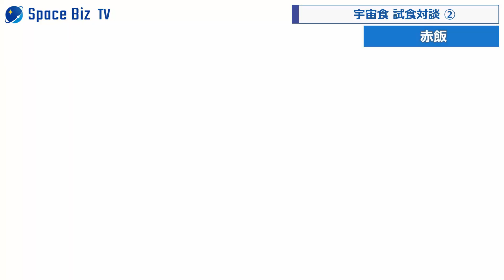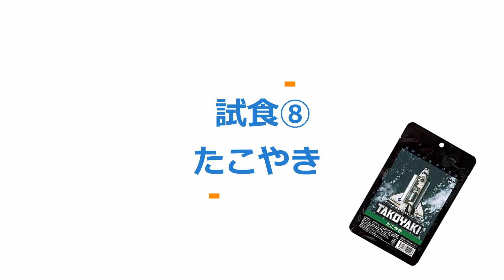【宇宙食 試食対談】総集編①～⑳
みんな気になる宇宙食を実食していくコーナーの「総集編」です。

①　0:08　いちごアイス
②　5:21　赤飯
③　11:50　鮭おにぎり
④　16:57　ミルクパン
⑤　23:55　お好み焼き
⑥　29:18　エビピラフ
⑦　34:27　チキンライス
⑧　38:48　たこやき
⑨　44:04　エビグラタン
⑩　48:50　やきとり缶詰
⑪　53:26　スペースカレー
⑫　57:13 　ライスケーキ（おもち）
⑬　1:03:46　スペースチョコレート　ホワイト
⑭　1:07:36　グミ
⑮　1:09:30　チョコインクッキー
⑯　1:13:20　レアチーズケーキ
⑰　1:17:27　栗ようかん
⑱　1:21:02　杏仁豆腐
⑲　1:24:27　プリン
⑳　1:27:07　ストロベリーショートケーキ

■Space Bizキャスター 田中 愛梨（オスカープロモーション）

■Twitter（宇宙を主軸にビジネス全般の注目情報を発信しています）